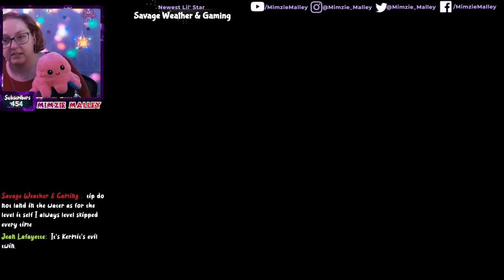Dinos go BOOM 💥 | Lets Play - Tomb Raider III - Crash Site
0:00 stand by stream starting
8:02 Hi Mum Hi my Lil' Stars!
9:46 Blind play of the Crash Site Starts
2:29:59 End cutscene
2:31:38 End of level stats
2:32:12 Sneak peek at next level
2:34:32 Thanks for watching

Tomb Raider III: Adventures of Lara Croft is a platform and third-person shooter game developed by Core Design and published by Eidos Interactive. It is the third installment in the Tomb Raider series and the sequel to Tomb Raider II. The game was originally released on 20 November 1998 for the PC and PlayStation. The story follows Lara Croft as she embarks upon a quest to recover 4 meteorite stones scattered across the world.

Hi Mum!👋🏻 Playing Tomb Raider III & Final Fantasy, Put your feet up & start an adventure with me! 🇬🇧

UPLOADS
⭐️Let’s Play Tomb Raider III - weekly
⭐️Let’s Play Final Fantasy II (Pixel Remaster) - weekly

I’m a big girl with a big heart 💜

Currently Playing List
Tomb Raider III(3)
Final Fantasy II (Pixel Remaster)

Tomb Raider (1996)
Tomb Raider II(2)
Final Fantasy (Pixel Remaster)
It Takes Two